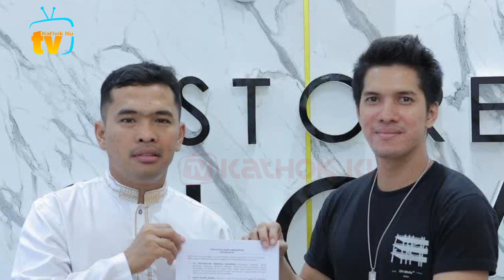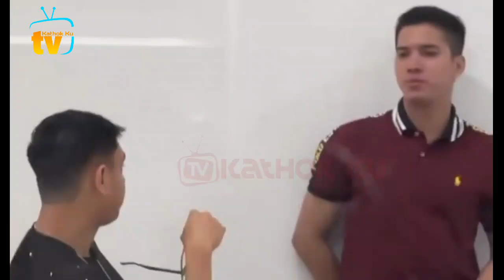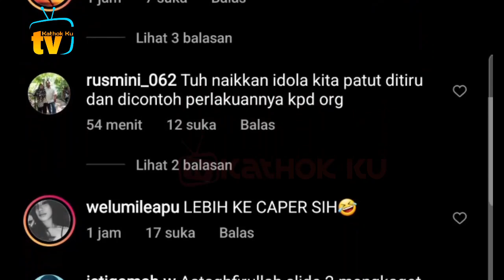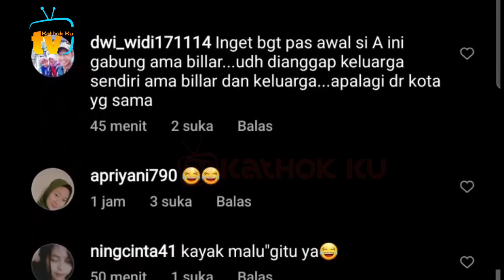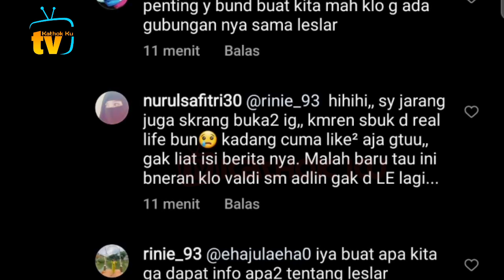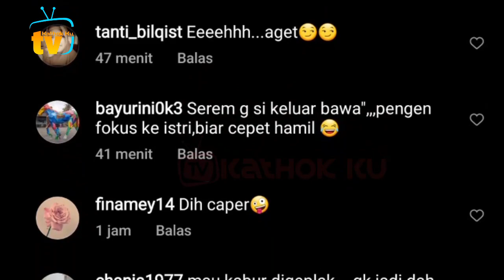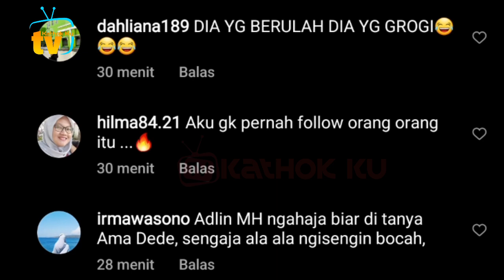Detik2 Adlin KABUR Ketemu Lesti❓ Sikap Bijak Istri Billar TUAi Pujian❗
Jangan Lupa: _
Thankz!!..